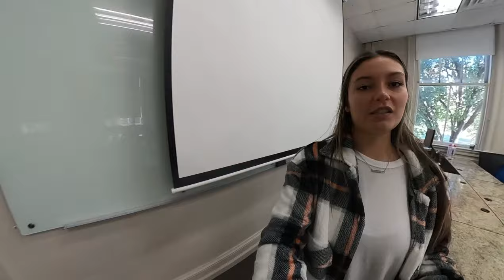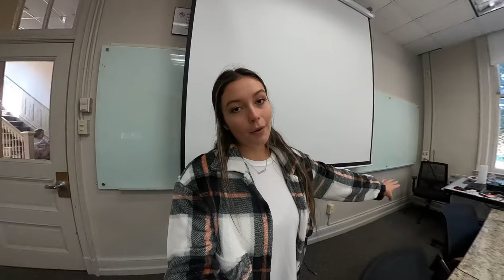Full Video Tour of the University of Lynchburg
Welcome to the University of Lynchburg!

Take a self-led virtual tour: tour.lynchburg.edu
Apply now: admissions.lynchburg.edu/apply